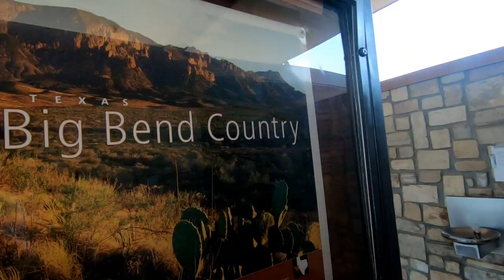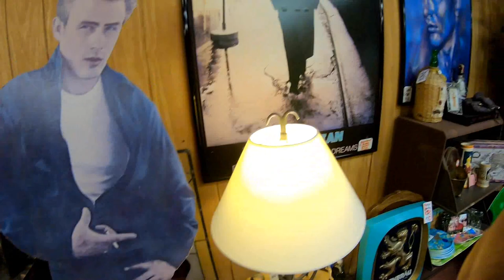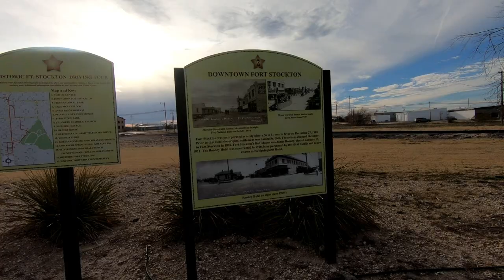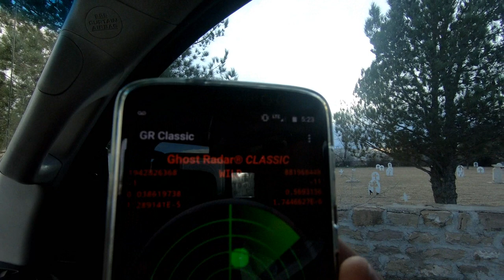Fort Stockton | A Historic Tour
Join us as we explore the wonder of the far west Texas city of Fort Stockton!